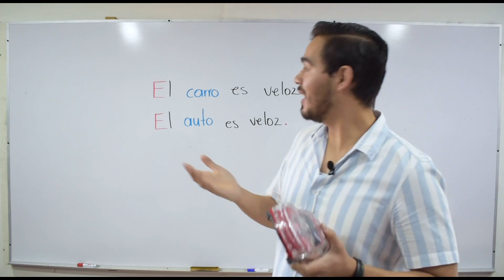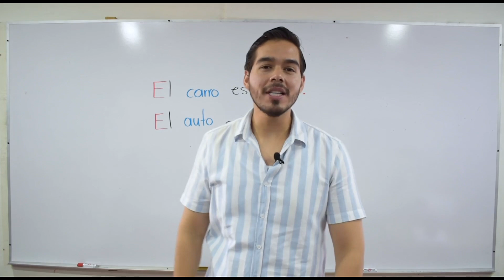Los sinónimos | ILAP en casa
El maestro Ricardo nos explica los sinónimos